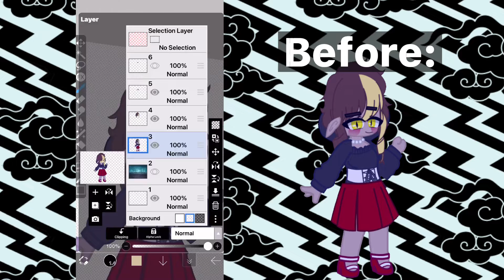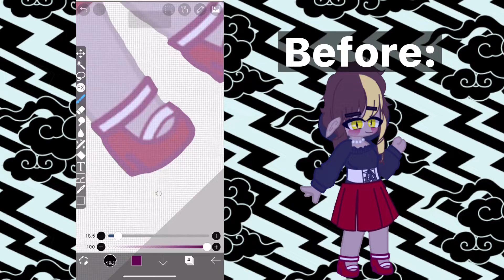Halloween Speedpaint🎃💀 (TW: Pink bl00d)